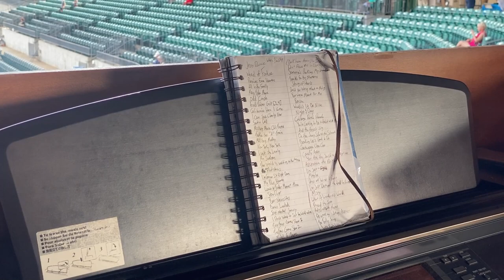Arkansas Travelers veteran organist never learned how to read music!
Trey Trimble has been playing the organ for the Arkansas Travelers Baseball Club for years! But there's something you may not know about him — he never learned how to read music!